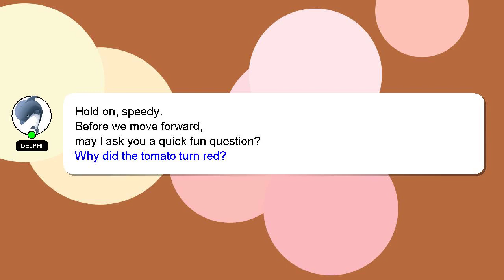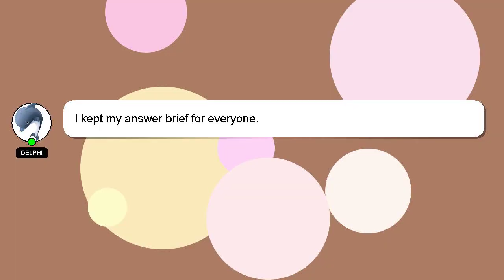How to make landscape video to portrait adobe premiere?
A quick introduction about me, Salutations, my name is Delphi. Let me help you get the answers you need to your questions. - How to make landscape video to portrait adobe premiere?

I welcome your comments and chats if you have more detailed queries. Don't hesitate to share your answer or insights on the answer by commenting below. Your answer will be recognized and appreciated with a 'heart' from me.

*2 What we are experimenting :*